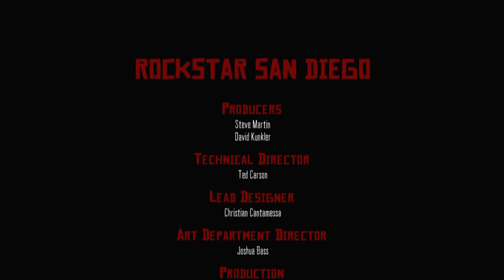Plazethrough: Red Dead Redemption (Part 10) FINAL